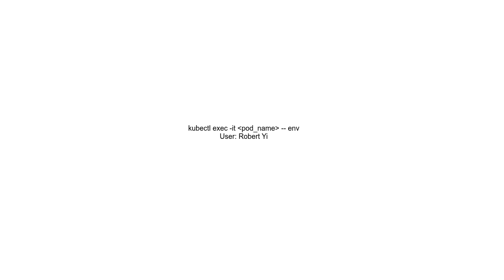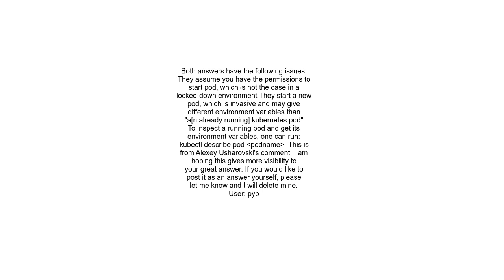Get environment variable from kubernetes pod